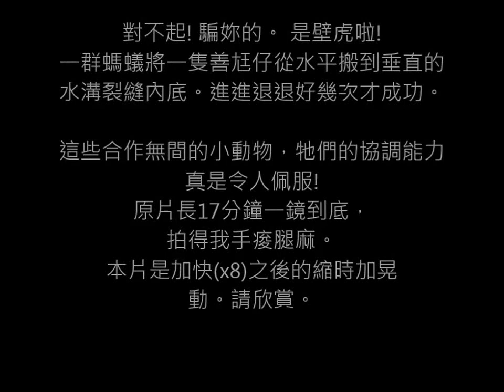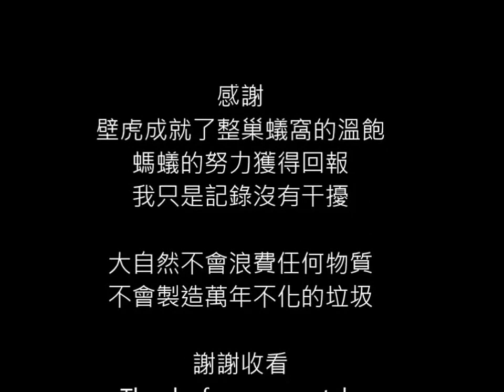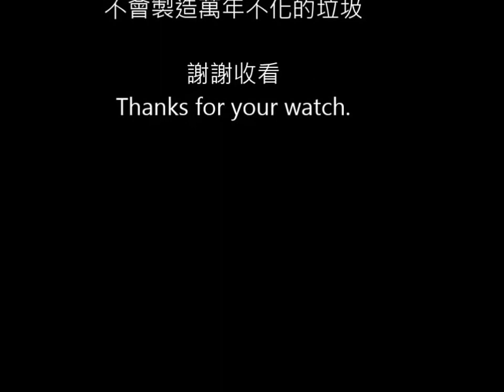螞蟻搬象 - 團結力量大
哦! 是搬一隻"小恐龍"啦! 有密集恐懼的人可能不適合觀看，請自行斟酌。

看著看著，我心裡面就在想著:
轉彎! 轉彎! 後面用力! 等一下! 等一下! 好! 好! 好! 後退一點點，對! 對! 來繼續前進.
然後我就開始佩服螞蟻群的協調能力，這樣的調度指揮應該是要有個"人"在制高點掌控吧!?